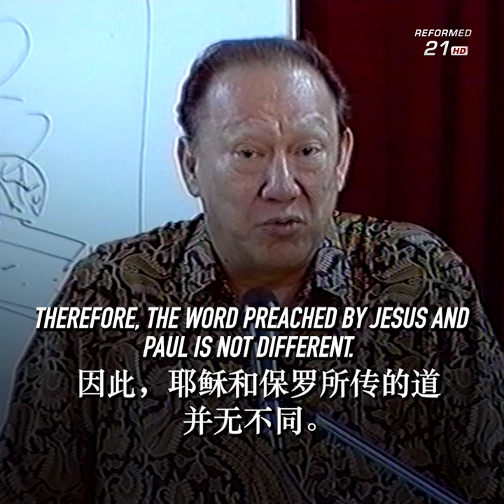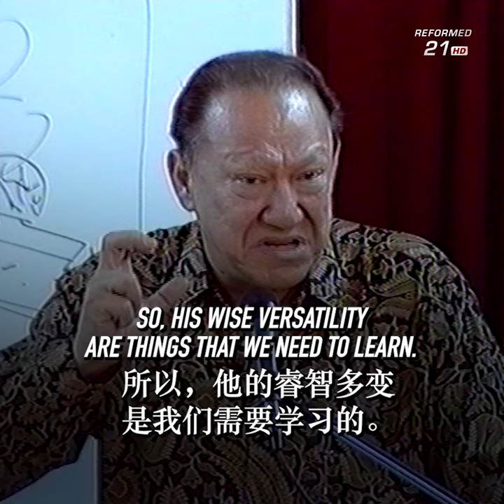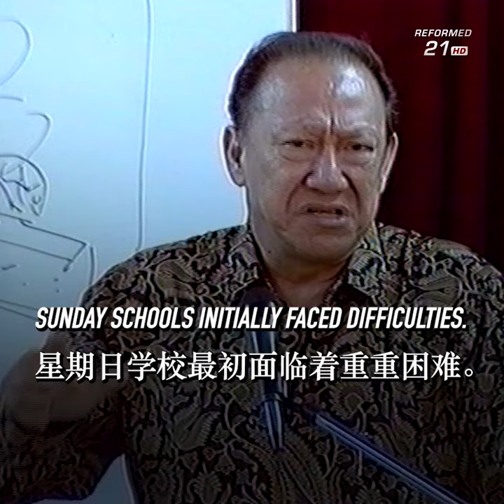GEREJA & PELAYANAN (23) “Kelincahan Strategi di dalam Gerakan”- Pdt. Dr. Stephen Tong (ENG-MAN)